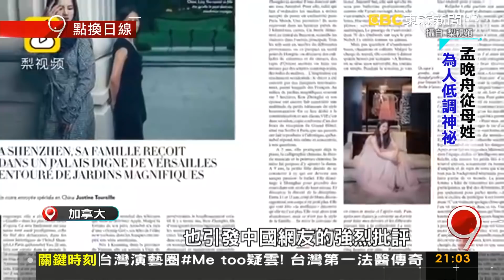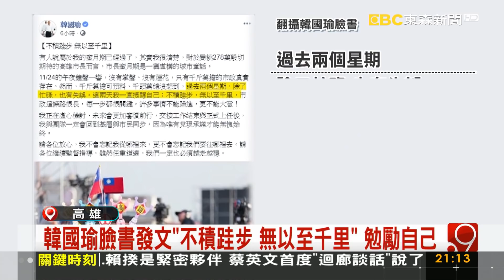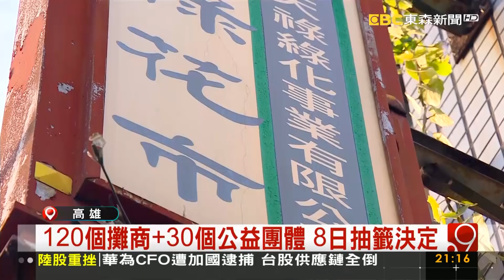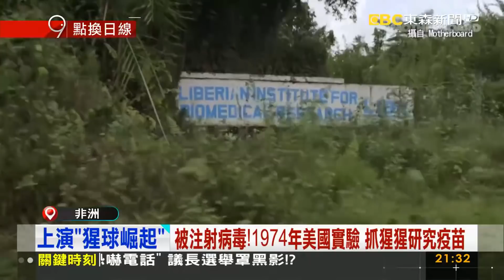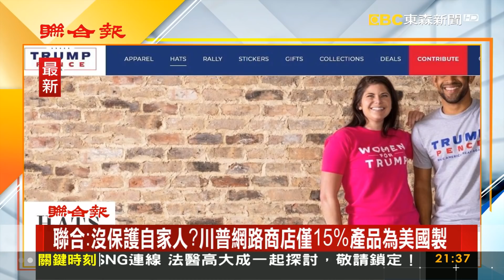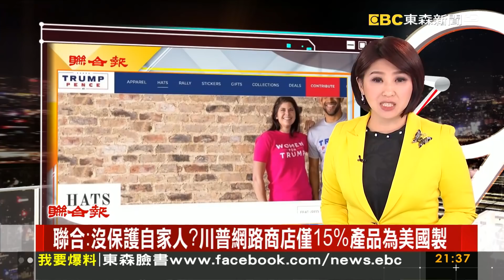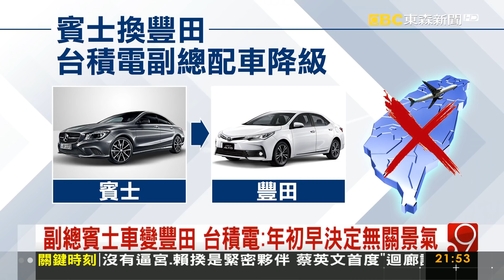美國出手！ "華為公主"財務長孟晚舟 加拿大被捕《9點換日線》2018.12.06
美國出手！ "華為公主"財務長孟晚舟 加拿大被捕
歷史性一刻 老布希國葬 五任美國總統同框齊送別
北韓新聞新風格 傳李春姬4日退休 美女主播接棒登場
韓國瑜臉書發文"不積跬步 無以至千里" 勉勵自己
韓國瑜愛河就職 150個攤商平安夜就能進駐
不為人知故事 松露.麝香貓咖啡 美食背後的美麗與哀愁!
上演"猩球崛起"  賴比瑞亞猩猩島 居民:牠們會吃人
超商首屆校際烘焙大賽 上架分潤助學生圓夢
購物中心結合遊樂園 跨年放矩陣型煙火秀
建陽瓷器工藝復興 古老技藝再"盞"風華
台積電撙節 副總座車賓士變豐田.砍差旅